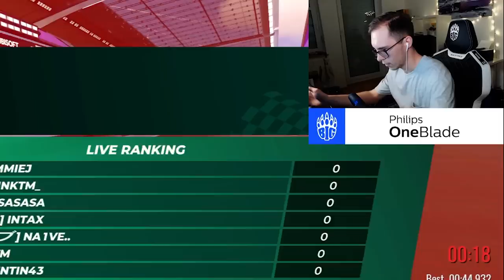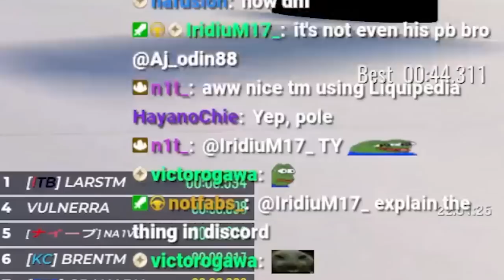I tried to win a $15,000 TrackMania Cup hosted by @Maji!​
Some time ago, the streamer @Maji decided to host a tournament. What started as a small community event, ended up being one of the biggest non-official tournaments TrackMania has seen so far!

Format:
-many maps getting played, 3 rounds per map, gain points in every round
-after the 3 rounds, the players with least points are knocked out
    --2 KOs/map until 20 players
    --1 KO/map until the 2 players
-final two players battle it out on an unknown map